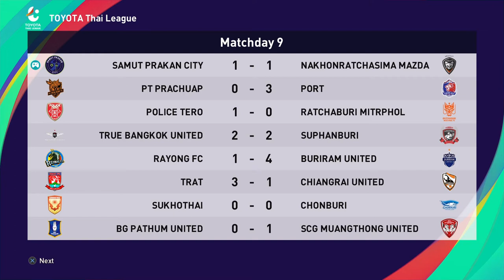PES 2021 ML #37 | Thai League | vs Nakhonratchasima Mazda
League : TOYOTA Thai League
Club : Samut Prakan City FC
Level : Superstar
Duration : 15 minutes
Assist Level : PA1, basic everything
Season : 2021